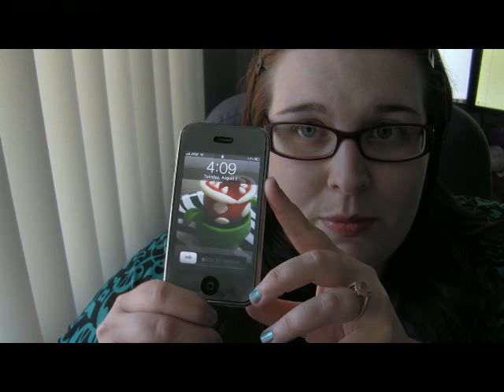Consumer Priority Service Review - CPS iPhone Warranty Experience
to learn more on protecting your iPhone from drops & spills.

Jenny shares her experience about Consumer Priority Service and her broken iPhone screen. Luckily she bought the CPS smartphone warranty when she purchased. iPhone looks great Jenny! Thanks for sending in your story and sharing with us!